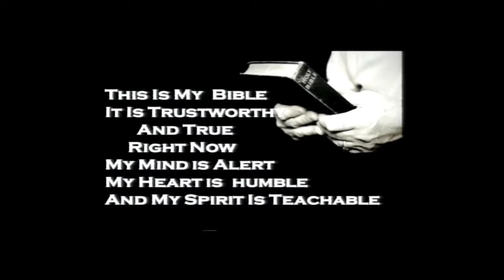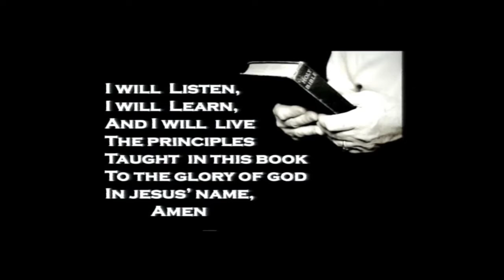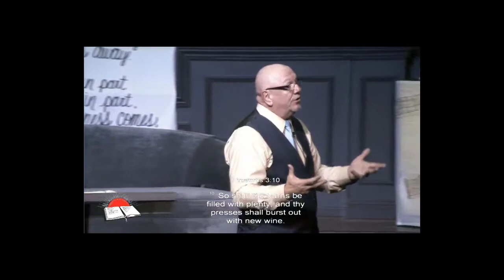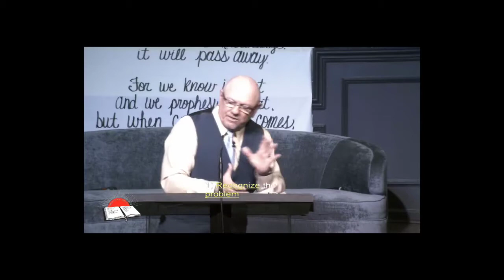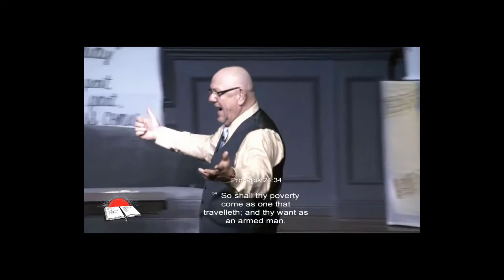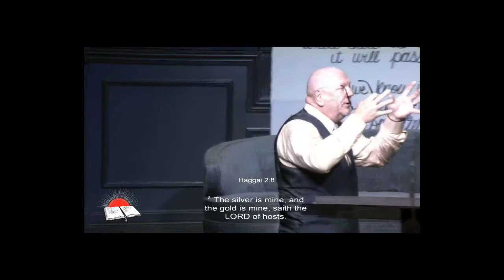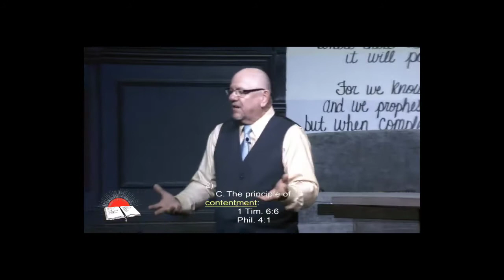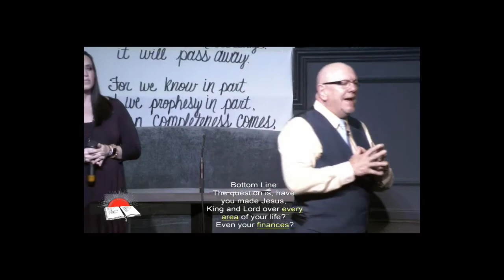Making Marvelous Marriages - The Finances In A Marvelous Marriage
Eden Westside Baptist Church Sunday Morning Service 02/11/2018